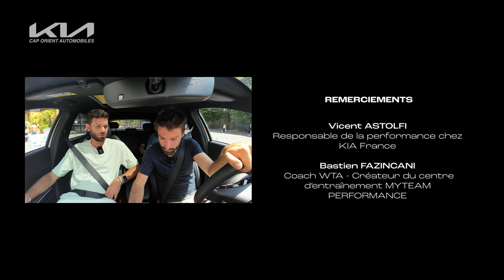Bastien Fazincani: Pourquoi Cornet m'a viré du court (Série Kia #1)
Immense merci à Kia Cap Orient pour ce beau projet.
Cette interview avec Bastien Fazincani est la 1ère d'une série de 4 podcasts avec Alizé Cornet, Jules Marie et Selena Janicijevic.

Grand merci à Olivia, Elisabeth et Vincent pour leur confiance sur ce projet autour de leurs ambassadeurs tennistiques.